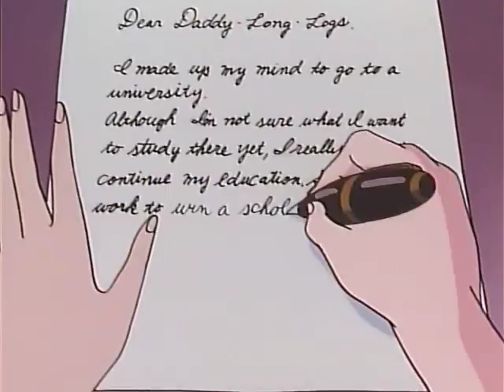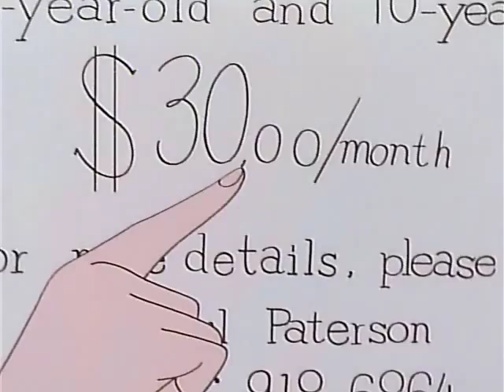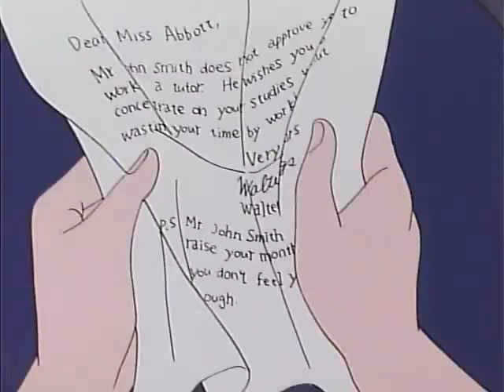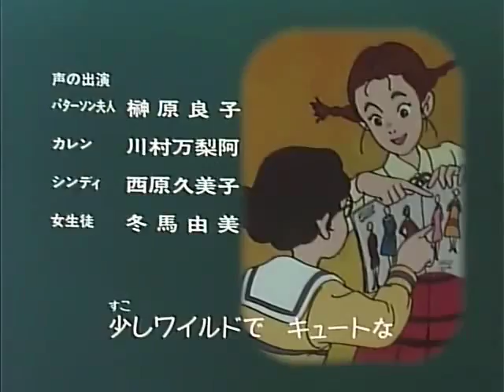26 Híd a holnapba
hosszúlábú apu